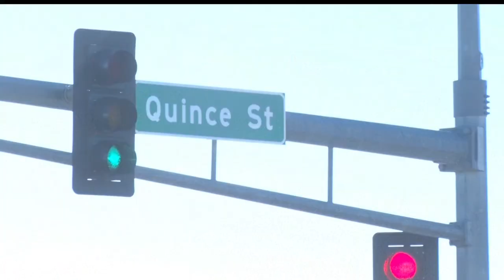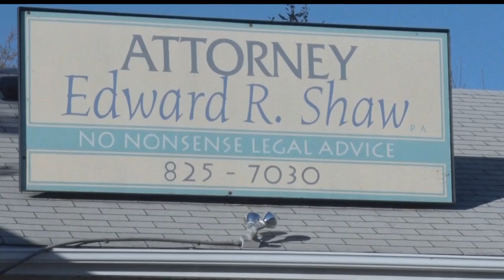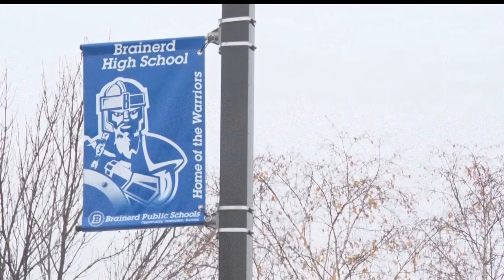Brainerd School District To Possibly Acquire Land For Additional Parking Needs